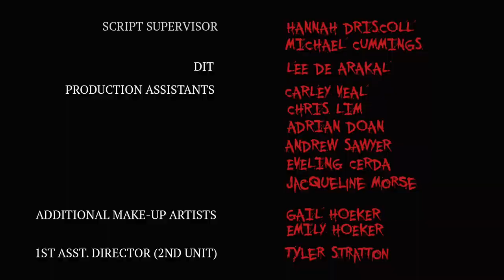Everyone I Love Is Dead: Palo Roy Henderson (composer)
28 Beers Later - Part 2 (Season 1 Episode 6)

Everyone I Love Is Dead is a web Series set in a post-post apocalyptic world where sentient Zombies are the new dominant species.

The funk song playing thru out the episode was originally written by the director Alex Hunter and produced performed and arranged by myself. I also make a cameo as the Zombie DJ for the house party

Check out the show at VICE (the link below)